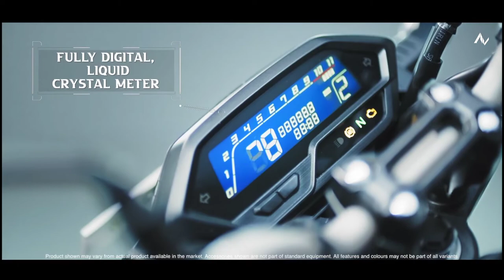Hornet 2.0 Launching | Siliguri | Kaysons Honda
Witness the Launching Of All New Honda Hornet 2.0 at Kaysons Honda Showroom, Sevoke road, Siliguri.